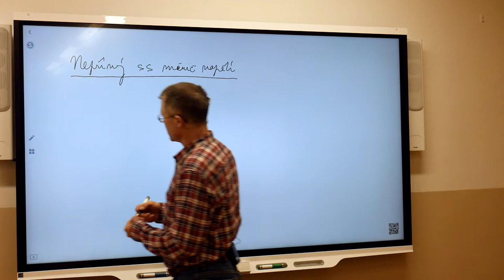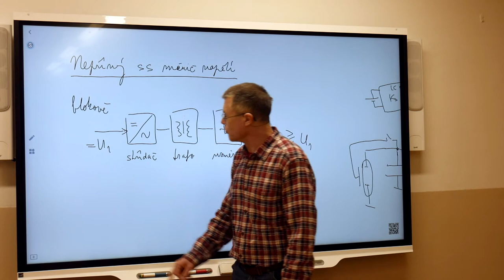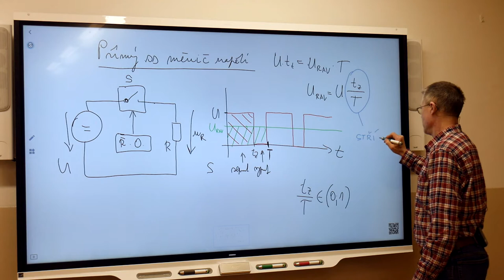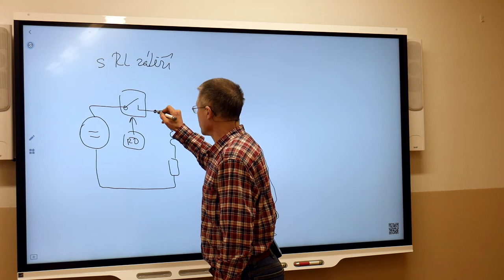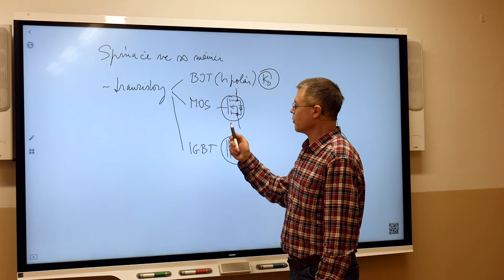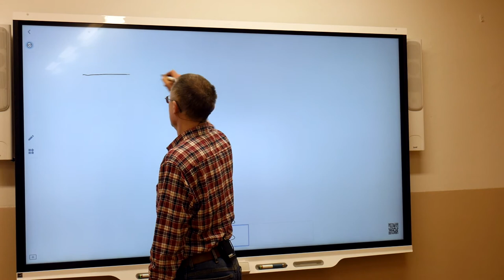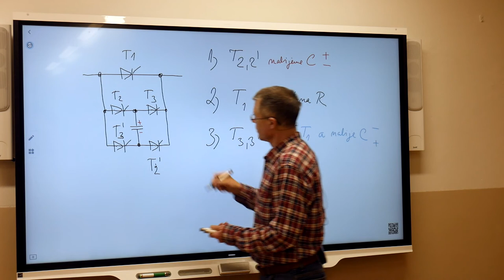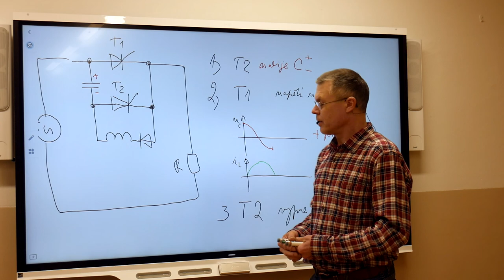Ek4r - Suchý - Stejnosměrný měnič napětí